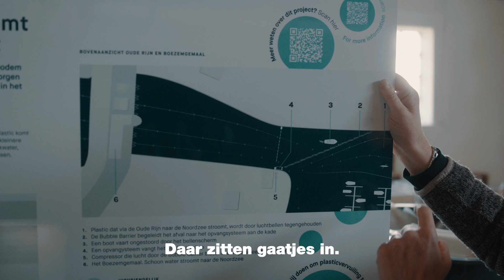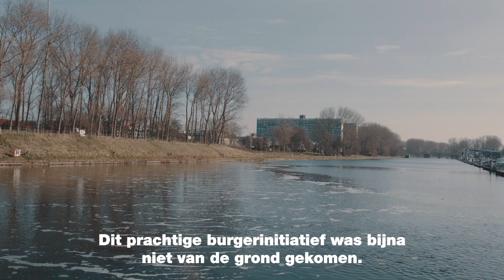Limes Bubble Barrier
Op initiatief van GroenLinks Statenlid Robert Klumpes heeft de Provincie geldt beschikbaar gesteld voor de Limes Bubble Barrier. Hiermee wordt plastic uit de Oude-Rijn opgevist, voordat het de zee instroomt.
Wil je weten, hoe dit werkt? Kijk dan dit filmpje!